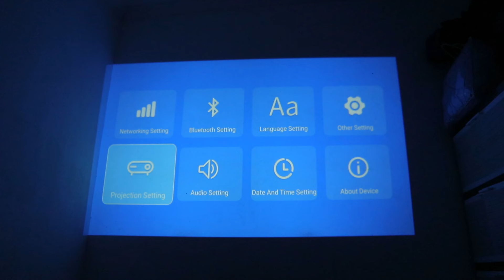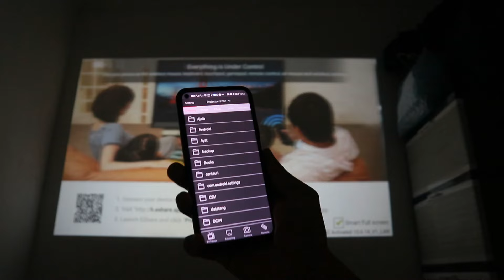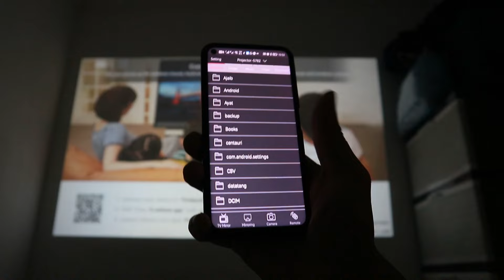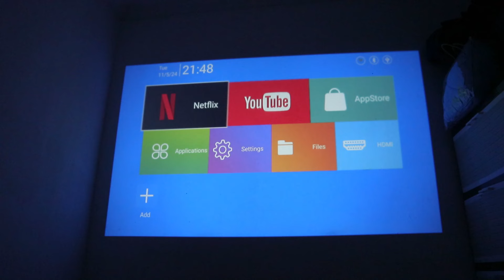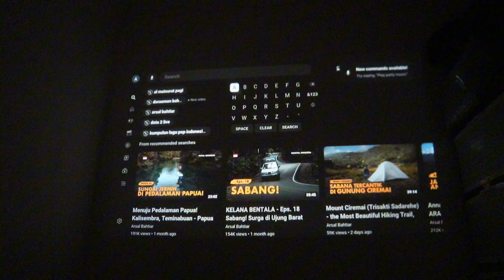MENDING INI!!! 1 JUTA aja bisa Bioskop 150 INCHI!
ini sih udah no debat, Proyektor 1 jutaan terbaik!
Xgody Gimbal 5 atau HY320

MAU RAKIT PC DI KITA? hubungi CP ini!